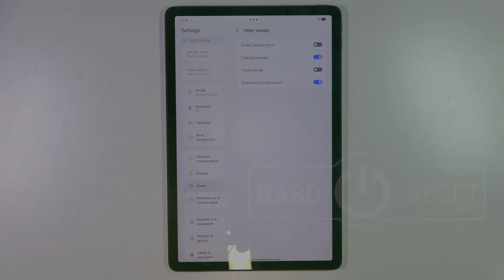How to Enable/Disable Screen Locking Sound on LENOVO Tab M11?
Find out more about LENOVO Tab M11
We will show you how you can customize the sound experience on your LENOVO Tab M11 by enabling or disabling the screen locking sound. In this tutorial, we will walk you through the steps to control the audible feedback that appears when you lock and unlock the screen of your tablet. You can customize your tablet's sound settings based on your preference, whether you prefer silence or enjoy the satisfying sound.

What is the screen locking sound, and why might users want to enable or disable it on the LENOVO Tab M11?
 Can you explain the purposes and benefits of having an audible feedback sound when locking and unlocking the tablet's screen?
 How can users enable or disable the screen locking sound on their LENOVO Tab M11?
Are there any specific scenarios or preferences that might lead users to choose one option over the other?
What impact does enabling or disabling the screen locking sound have on the tablet's user experience and interactions?